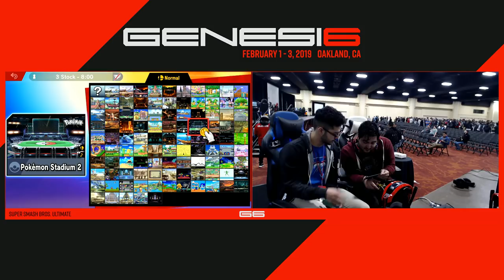Genesis 6 - CPU~ (Bayonetta) Vs. Josh (Donkey Kong) Winners Pools - Smash Ultimate